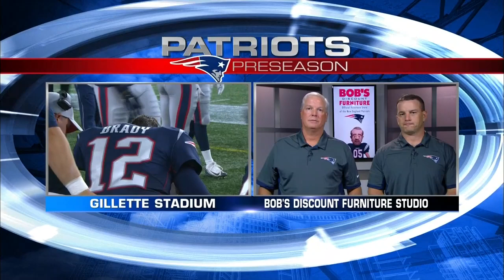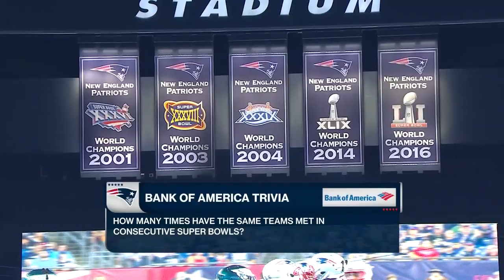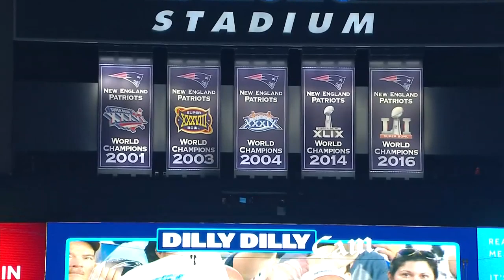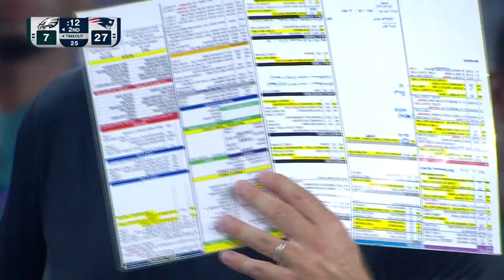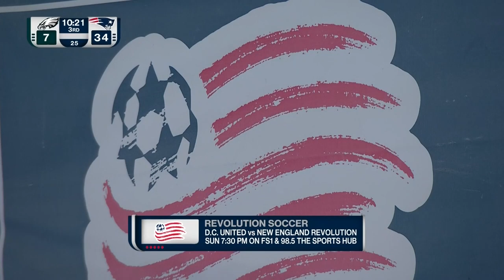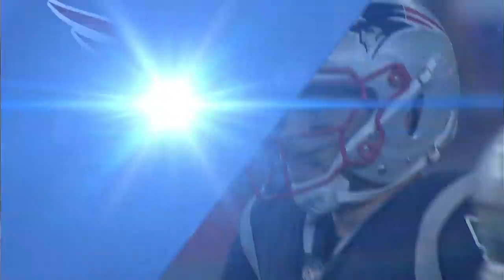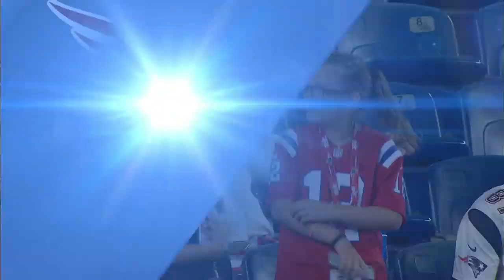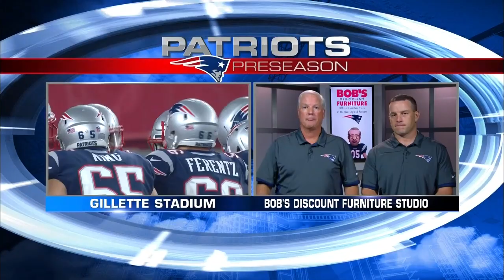🁢 2018 🁢 PHI Eagles @ NE Patriots 🁢 Preseason Week 2 🁢 Tom Brady Dallas Goedert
This video is every play from the preseason week 2, 2018 Philadelphia Eagles versus the New England Patriots.